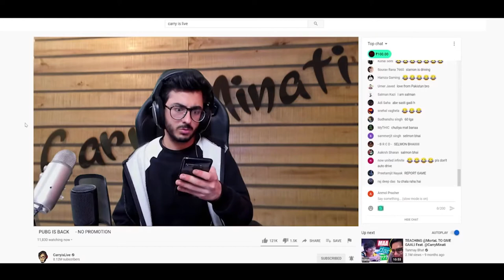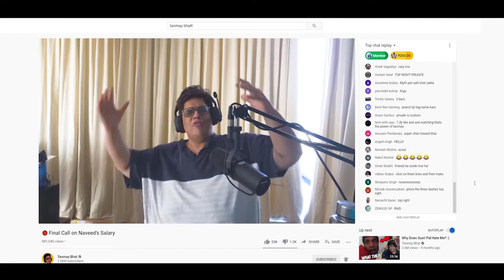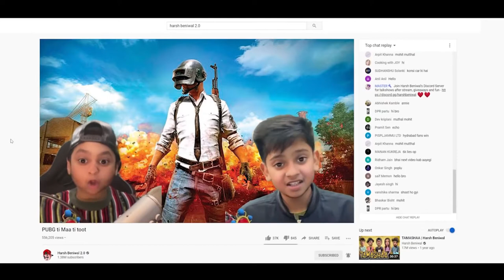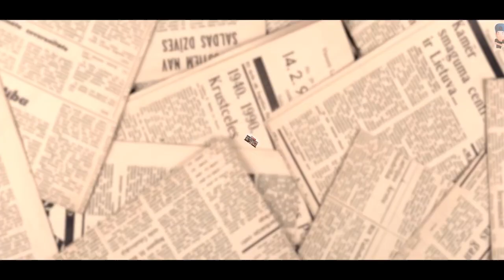Who Is AMAR, AKBAR and ANTHONY ?? !! Pubg Unban In India -Thanks For AMAR, AKBAR and ANTHONY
Who Is AMAR,AKBAR and ANTHONY ?? !! @carry,@scout and @mortal Saying Thanks For AMAR, AKBAR and ANTHONY !! Pubg Unban In India Credit For AMAR, AKBAR and ANTHONY